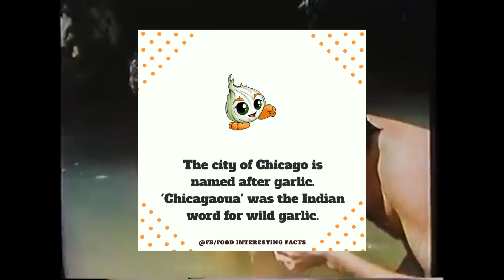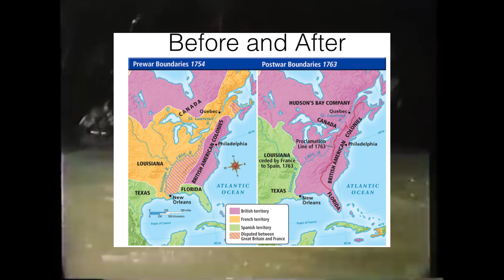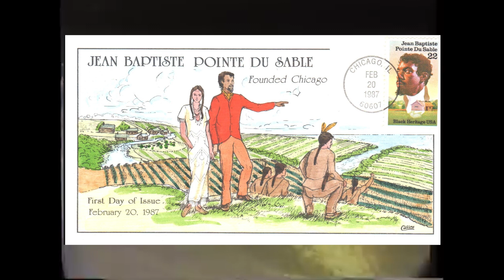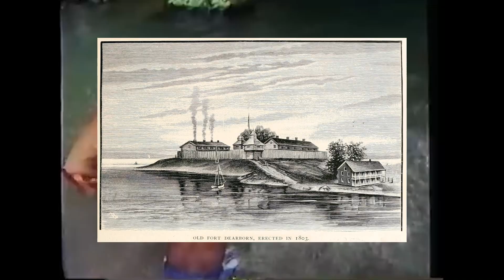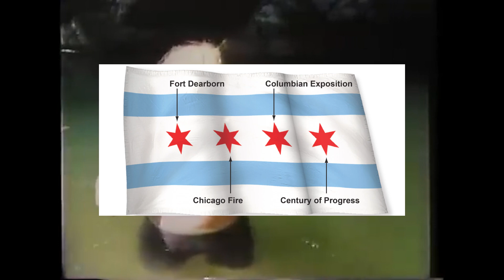Not From Chicago, But Close Enough | The Founding of Chicago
Welcome to Alithio's newest show feature a mix of people from the network talking about the Windy Cities unique and deep history with the twist of people from other parts of the Midwest.

This first episode features Jack, Tassos, and Sully talking about the founding of Chicago.

Check out the other shows on the network, and we will see everyone next episode!

Out everywhere wherever you get your podcasts.